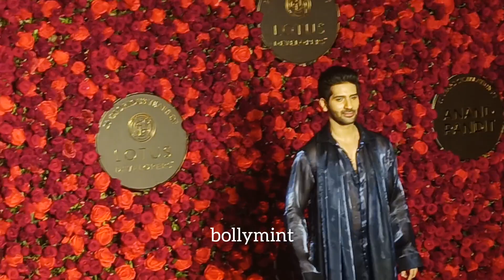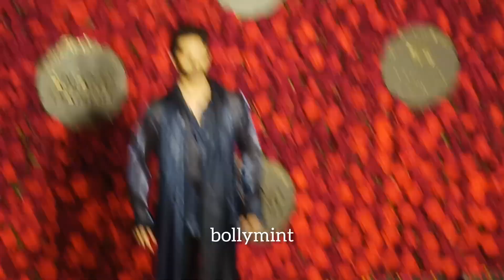Shahrukh Khan And many celebrities At Anand Pandit 60th birthday Party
Shahrukh Khan#celebrities#Anand Pandit# 60th birthday Party